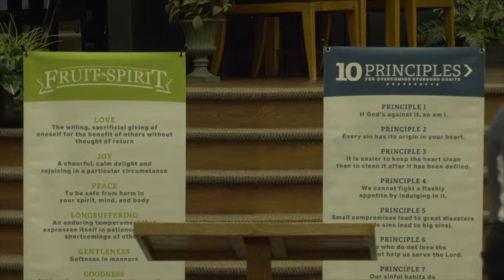The Fruits of the Spirit - Love part 1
Friday Night, May 15, 2020
RU Recovery Program
Pastor Scott Cowling
First Baptist Church of Bridgpeort